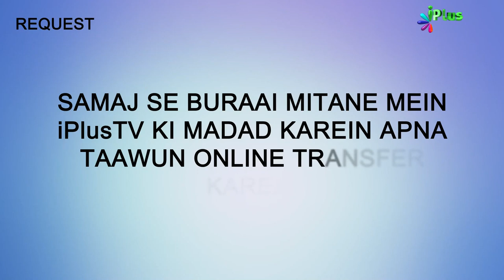Tafseer Surah Al Ankabut Hindi Urdu | Surah Al Ankaboot Ka Paigam Ep 18 | Shaikh Ansar Zubair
Surah 'Ankaboot ayat 27 ki tafseer:
Hazrat Luth aur Unki Basti ka tazkira. Jab Allah ne Luth A.S ki Qom ko halak karne ka irada kiya to Farishto ko Hazrat Ibraheem ke paas bheja gaya unhone Farishto se baat ki.
Aage kya hua dekhe is Video me ...